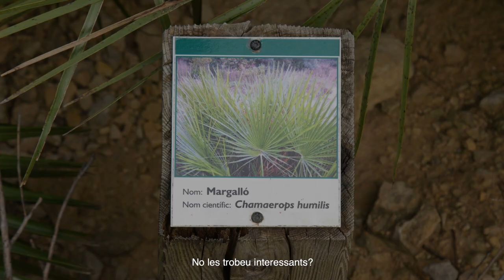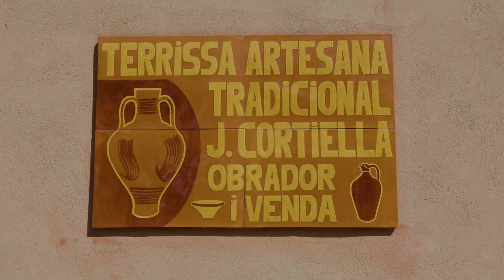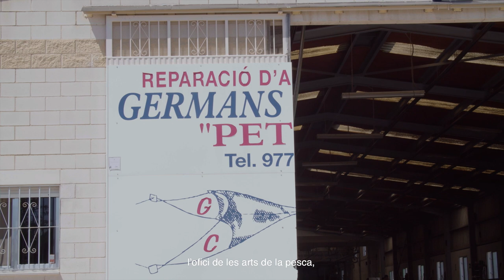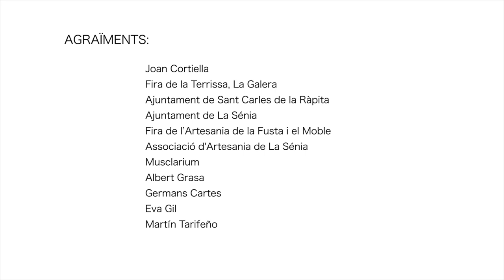Rutes Artesanes de Catalunya: Terres de l'Ebre (subt. CAT)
Descobreix el nostre patrimoni artesà a través de les Rutes Artesanes de Catalunya.

Aquesta és una ruta pel sud de Catalunya plena de gent autèntica i d'artesania diversa: terrissa, pauma, pesca i barraques artesanes. Un itinerari que explora el barri artesà terrissaire del Raval dels Canterers, a Miravet, i el Parc Natural dels Ports. Que fa conèixer els margallons, les palmeres autòctones de les Terres de l’Ebre i què se’n pot fer amb elles; proposa visitar el Museu de la Pauma de Mas de Barberans, el poble terrisser de La Galera i l’epicentre dels artesans de la fusta de la Sènia per arribar fins a La Ràpita amb els artesans i artesanes de les arts de la pesca i explorar les barraques tradicionals que hi ha al Delta.